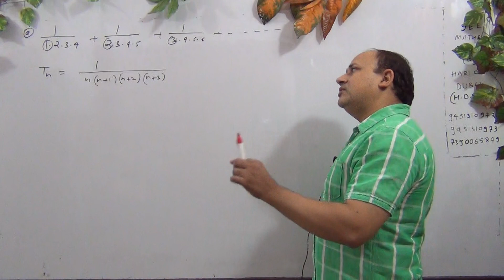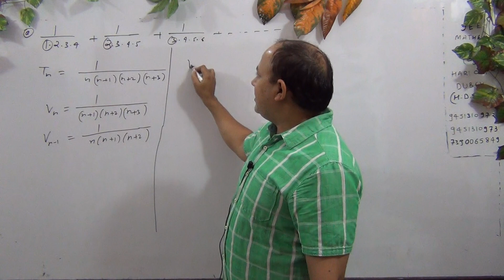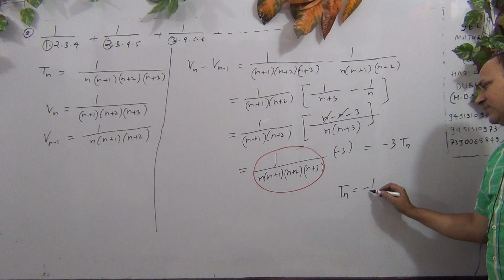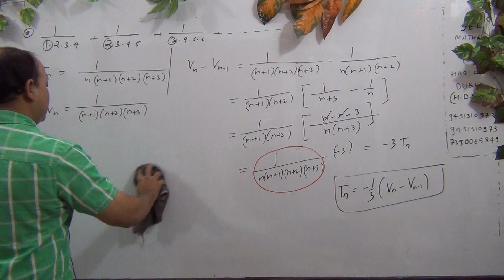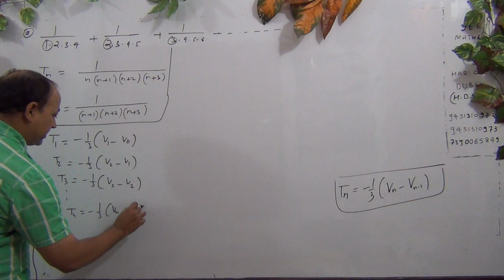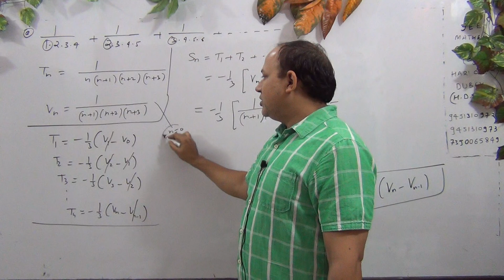Sequence and Series (L -105)